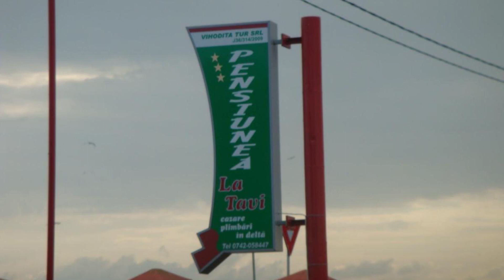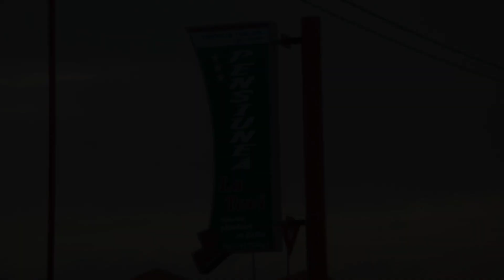Pensiunea La Tavi, Murighiol, Romania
About Property:
Set 500 metres from Lake Murighiol and 3 km from the Danube river, Saint George Branch,
Pensiunea La Tavi offers boat trips in the Danube Delta upon request; free WiFi is available.

The bungalows are fitted with a satellite TV and a private bathroom with a shower and free toiletries. Garden views can be enjoyed.

A grocery shop is to be found 150 metres from the property and guests are welcome to use a shared kitchen and barbecue facilities.

Guests of La Tavi Pensiunea can also use service...
Property Type: Hotel
Address: Comuna Murighiol,strada larga ,nr 19, 827150 Murighiol, Romania
Searching For
1. Pensiunea La Tavi - Murighiol - Romania
2. Pensiunea La Tavi - Murighiol - Romania Address
3. Pensiunea La Tavi - Murighiol - Romania Rooms
4. Pensiunea La Tavi - Murighiol - Romania Amenities
5. Pensiunea La Tavi - Murighiol - Romania Offers and Deals
Audio Credit:
Track Title: Reasons To Hope
Artist: Reed Mathis